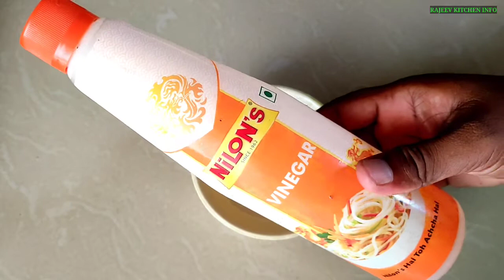पनीर कैसे बनाते हैं ? | dudh se paneer banane ki vidhi | homemade paneer | how to make milk paneer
Hello friends aj hamne HOMEMADE PANEER recipe banaya hai jo ki bht hi tasty aur aasan tarike se bilkul ban bhi jata hai to aap bhi es recipe ko try jarur karein... Aur hame batayein ki re recipe aapko kaisi lagi...

Thanks.

rajeev kitchen info

पनीर कैसे बनाते हैं ? | dudh se paneer banane ki vidhi | homemade paneer | how to make milk paneer | homemade paneer recipe | milk paneer recipe | milk paneer